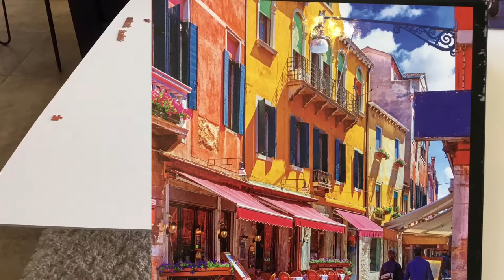1500pc. Puzzle TimeLapse 1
Puzzle that took 3 days to put together. 30 seconds of TimeLapse took 2 hours, and there is about a total of 5 minutes, 18 seconds of that. So, a total of almost exactly 21.2 hours of filming, 10 sessions each lasting about 2 hours (yes, I kept count. Each session produced 22-38 seconds of time lapse.) in total, 318 seconds of total time lapse! With a small cost of 21 hours of agony! :D
I filmed this by stacking 3 metal stools on top of each other, and putting my iPad up, not moving it for almost 48 hours, using an extension cord to plug it in so I didn’t have to move it.
The puzzle is a 1500 piece- 33ｘ24 inch Kodak©︎ brand, just in case someone out there wants to know.